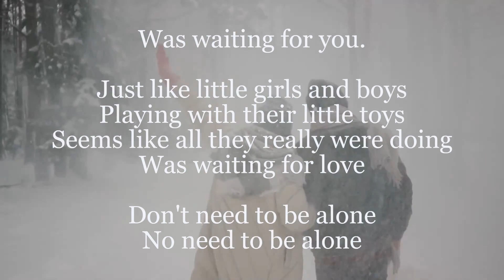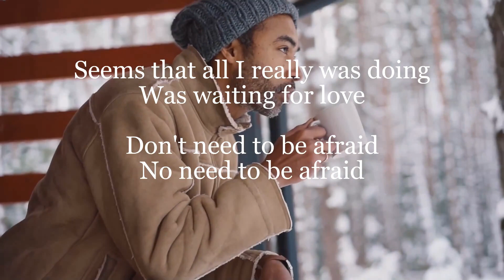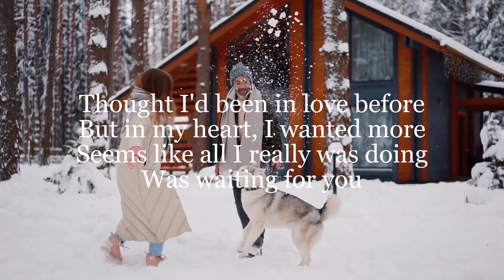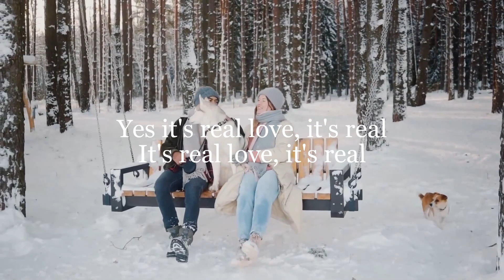The Beatles' REAL LOVE w/LYRICS (covered by Deborah) ♥❊.☆¸.¤ª“˜¨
Who needs a break from the heat??
Feel the chill with this Beatles hit!!
I included the lyrics so you can sing along!

For free entertainment purposes only.